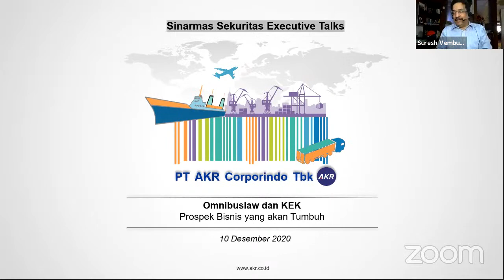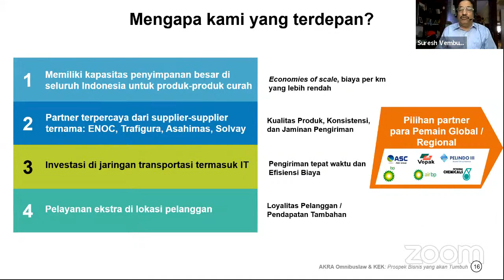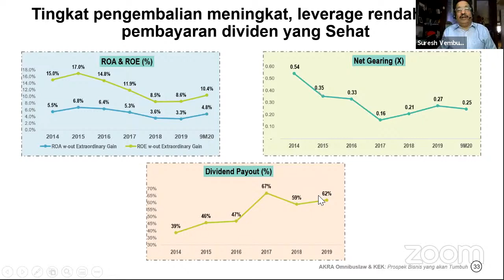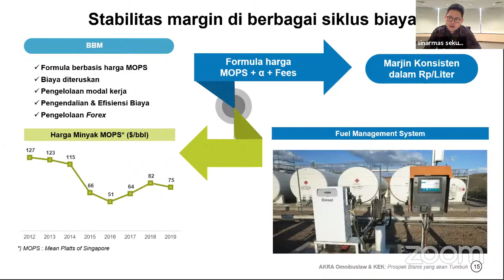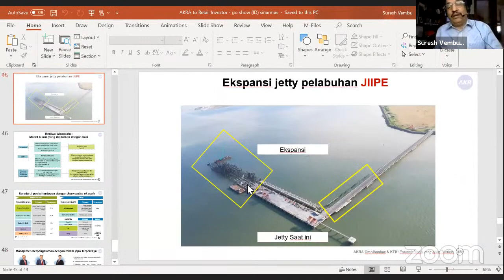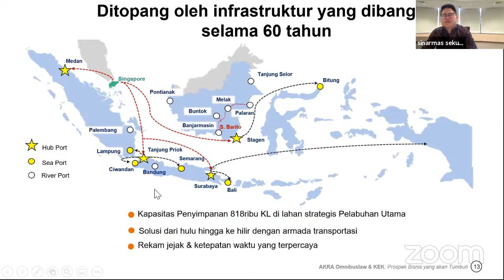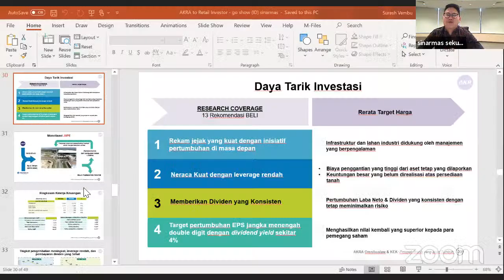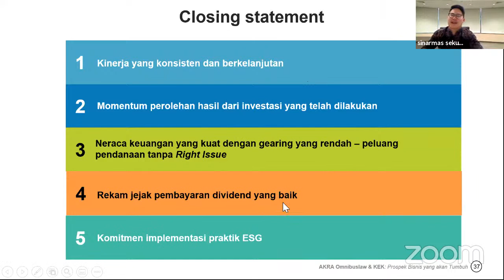ExecutiveTalks | Omnibus Law dan KEK | Prospek Bisnis Apa Saja yang Akan Tumbuh di AKRA?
Tahun ini bukan tahun yang mudah untuk ekonomi kita. Tidak hanya sektor retail yang terpukul juga korporasi.

Lalu bagaimana dengan AKRA? Perusahaan yang bergerak di industri logistik dan bahan kimia ini, apakah kondisi politik dan regulasi serta Pandemi Covid-19 menggerus bisnis AKRA?

Untuk mengetahuinya, SIMAK VIDEO BERIKUT INI!